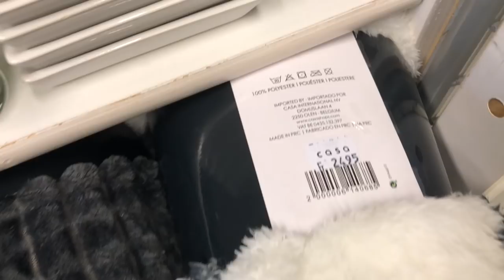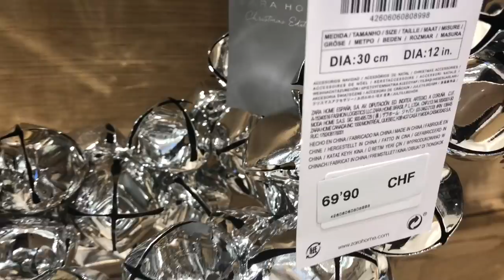DÉCORATION DE NOËL, petite balade dans les magasins | CHRISTMAS DECOR Shopping 2018, shop with me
Coucou la famille, j’espère que vous allez bien. Je reviens avec une nouvelle vidéo Décoration de Noël,  j’espère qu’elle va vous plaire. Si la vidéo vous plait, n’hésitez pas à liker, à commentaire et partager.